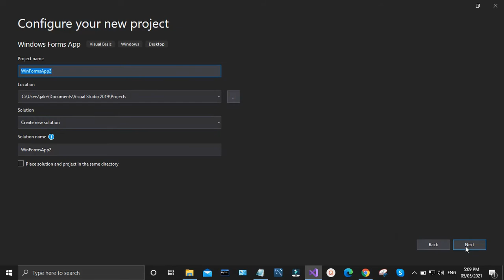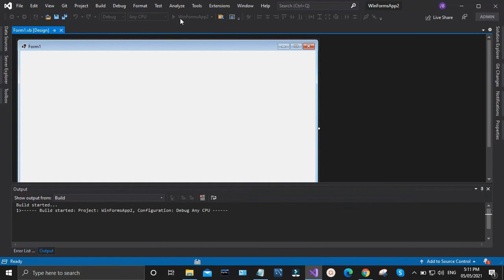How to avoid the error SUB MAIN not found error Vb.net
In this video, I'm going to show you how I avoid the error sub-main was not found by changing the target framework form Long term support to .Net on VS 2019